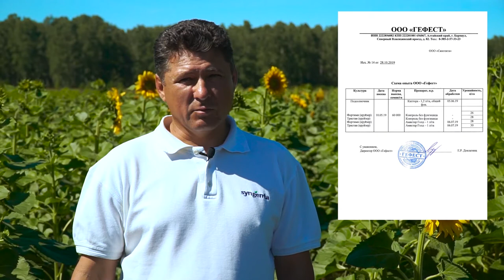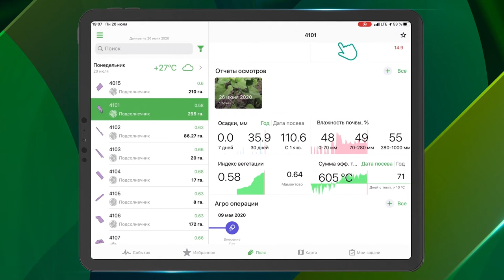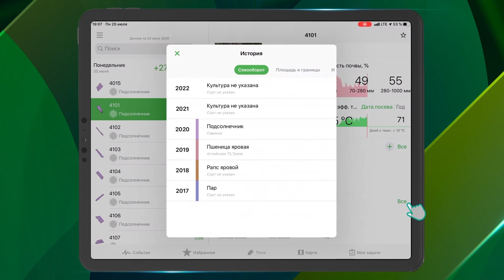АМИСТАР® ГОЛД на подсолнечнике, Барнаул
Для чего необходимо применять фунгициды на подсолнечнике?